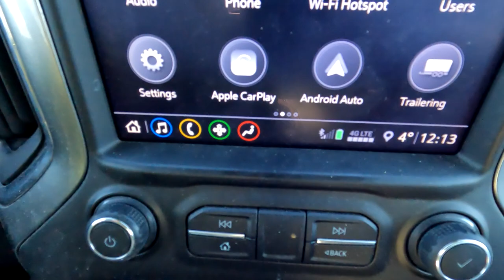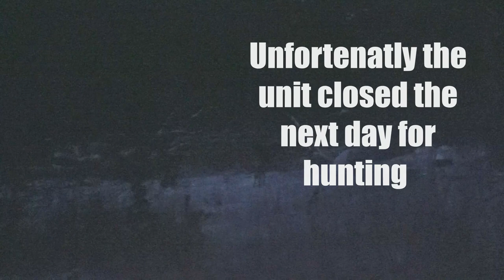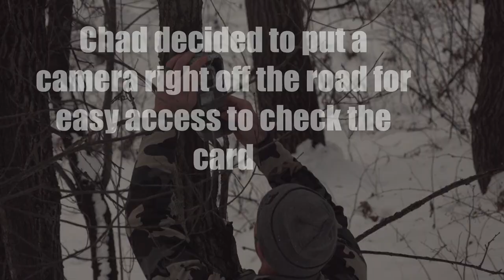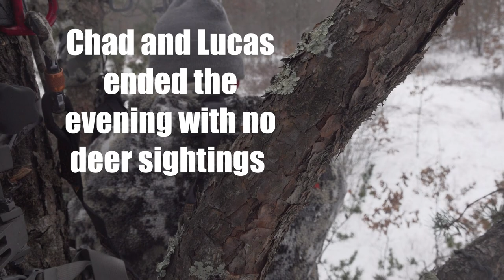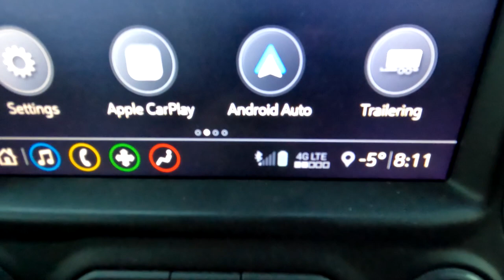Late Season Bowhunting: Freezing at the Fort Part 1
Here we go! The Hunting Beast, Exodus Outdoors, Latitude Outdoors, and Uncle Lou of Stealth Outdoors go on a late season whitetail deer bow hunt up in the cold north. Come along while we follow each man on the hunt to see if anyone can outlast the cold weather to fill a tag.